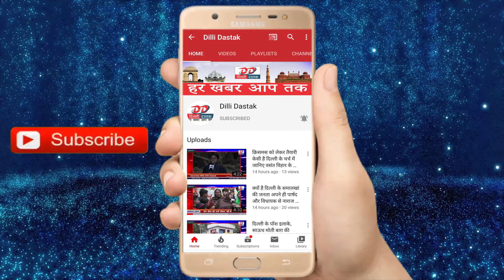टिकरी बॉर्डर पर किसानों की मदद करते हुए इस संस्था के लोगों ने क्या कहा ?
Hi

About This Video :- टिकरी बॉर्डर पर किसानों की मदद करते हुए इस संस्था के लोगों ने क्या कहा ?